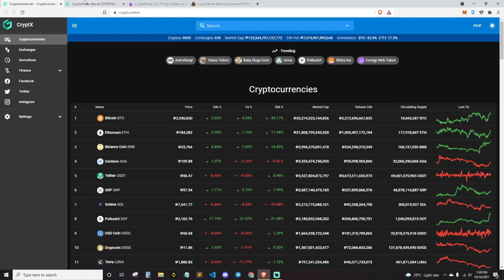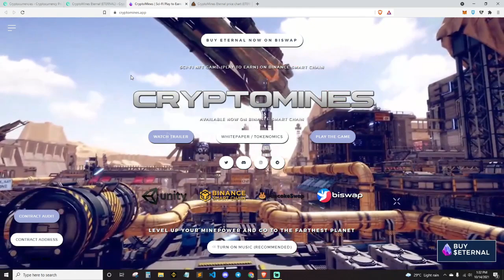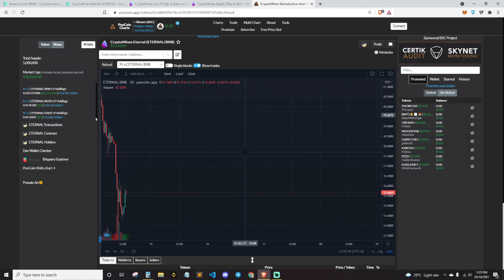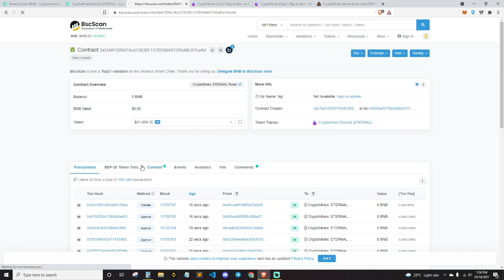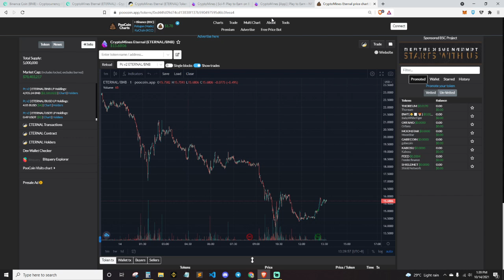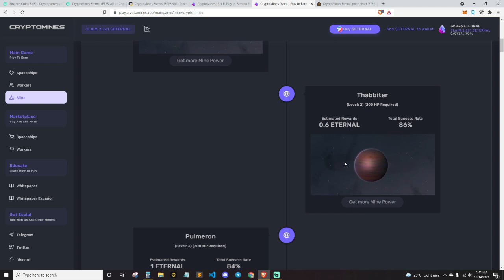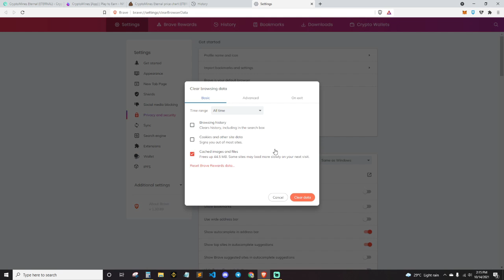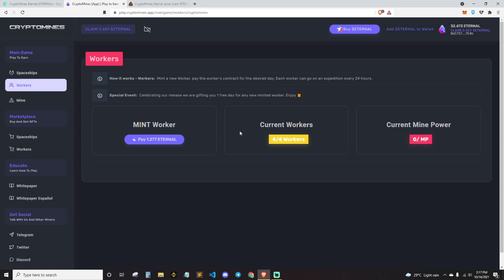CRYPTOMINES RUG PULL NA BA? DAHILAN BAKIT BUMAMA ANG VALUE | MUST WATCH!! EARN 1000 DAILY!!😍👌🥳🤑🤑🤑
CryptoMines is a new SciFi play-to-earn NFT game and this video will show you not only the gameplay and the potential earnings, but also the significance of a locked liquidity pool.

TO BUY ETERNAL

2) Add contract address: 0xD44FD09d74cd13838F137B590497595d6b3FEeA4

Everything in this video is based on my personal opinion, research and understanding.  Please take caution when you start investing and always do your own due diligence.